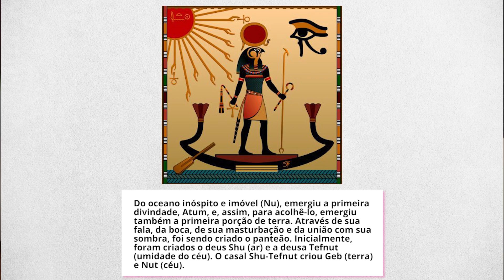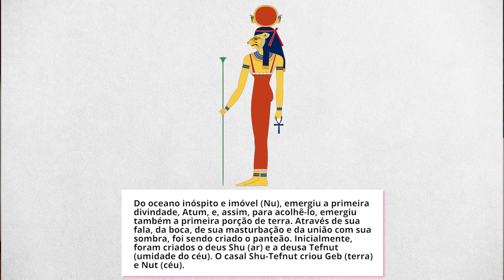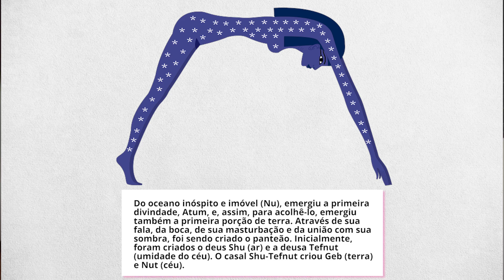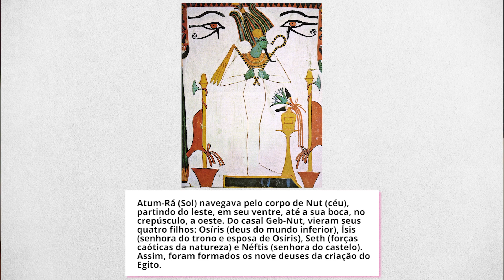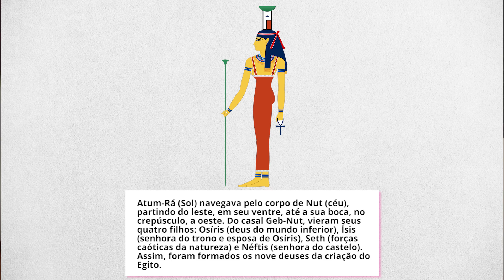MITOLOGIA EGÍPCIA: DA CRIAÇÃO AO MITO DE OSÍRIS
Referências:

CARDOSO, Ciro Flamarion. Deuses, múmias e Ziguratts.

FUNARI, Pedro Paulo. As religiões que o mundo esqueceu.

PINSKY, Jaime. As primeiras civilizações.